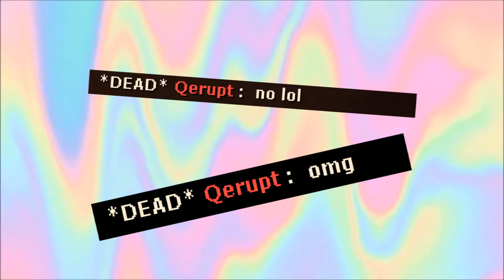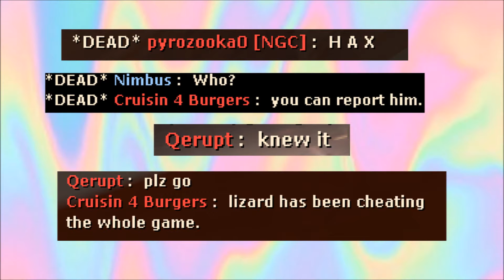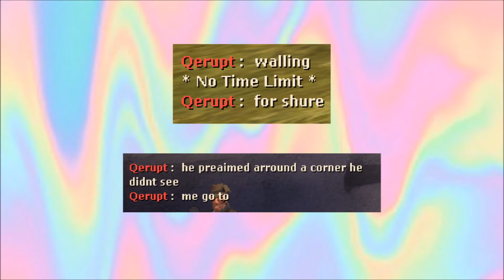TF2: I'm Hacking? :o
this guy had 4,000 hours in game...

update: I guess youtube started recommending this video to people now... enjoy :)